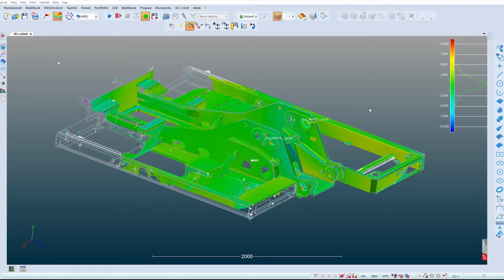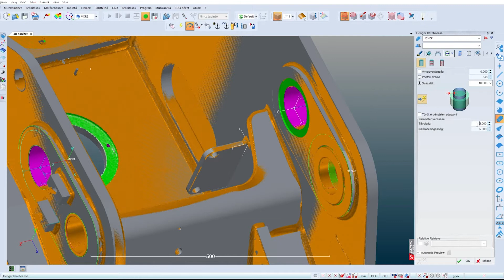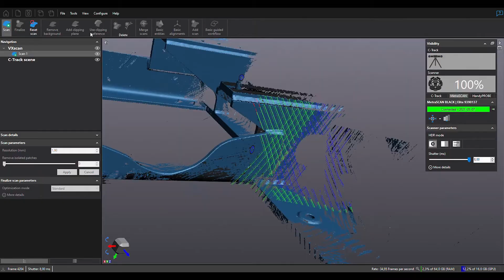Így vált be a Creaform MetraScan 3D szkenner a Verarbeiten Pausits Kft.-nél - Esettanulmány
Nézze meg milyen hatása volt a termelésre a Creaform MetraScan 3D mérőgépnek a legnagyobb EU-s markoló és megmunkáló gépgyártóknak alvázakat és felépítényeket gyártó Verarbeiten Pausits Kft.-nél.

Amennyiben az Ön cégénél demómérésre merül fel igény, keresse értékesítési vezetőnket, Kijácz Pétert a telefonszámon, hogy személyre szabott mérési megoldást kereshessünk az Önök kihívásaira!